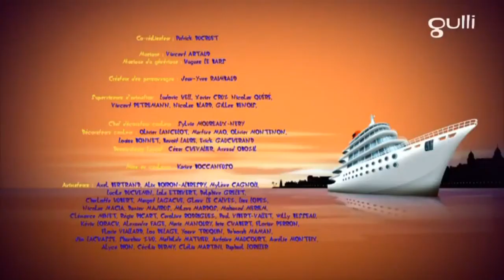Oggy and The Cockroaches ⭐️ Season 6 ⭐️ Private TV ⭐️ Full HD New